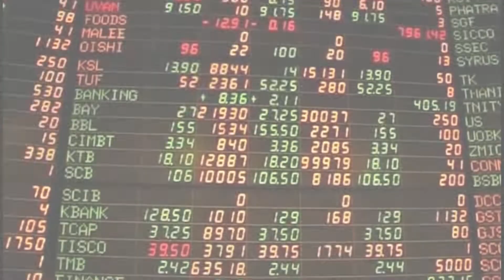เกาะสถานการณ์ 14.00 น.(04-04-62)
13.08 น. "เนวิน"คุมเข้ม"อนุทิน"งดคุยการเมือง ปัดตอบตำแหน่งรัฐมนตรี  หัวหน้าพรรคภูมิใจ ย้ำ ไม่มีใครจีบร่วมรัฐบาล

13.17 น. การลงทุนในตลาดหุ้นไทยภาคเช้า ปิดตลาดดัชนีปรับตัวลดลง 5.04 จุด   แตะ 1,644.02 จุด
 มูลค่าซื้อขาย 18,360.91 ล้านบาท

13.32 น. "พล.ท.วีรชน" เผย นายกฯรู้แล้วแก้ปัญหาหมอกควันไฟป้าดีขึ้น จนท.ทำงานมีประสิทธิภาพมากขึ้น กำชับต้องเร่ง
เดินหน้าต่อลดอันตรายต่อสุขภาพของประชาชน

13.44 น. กกต.แจงมีบัตรเลือกตั้งแล้ว ไม่ต้องพิมพ์ใหม่ จัดหน่วยเลือกตั้งใหม่ 6 หน่วย รับสูตรคิดคะแนนบัญชีรายชื่อยังไม่ลงตัว
ยังต้องตีความการจัดสรรที่นั่ง

13.56 น. "พ.ต.อ.กฤษณะ" เผย ตำรวจอาสาอุดรฯทำร้ายร่างกายชาวบ้าน ภายงานบุญวัดจริง ยันดำเนินคดีไม่มีข้อยกเว้น